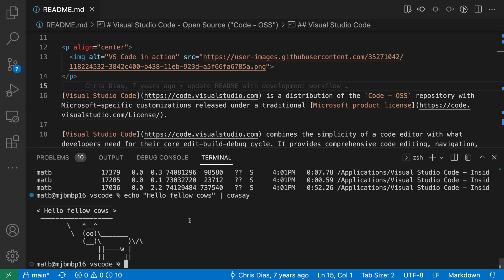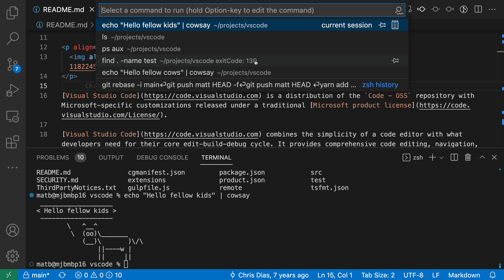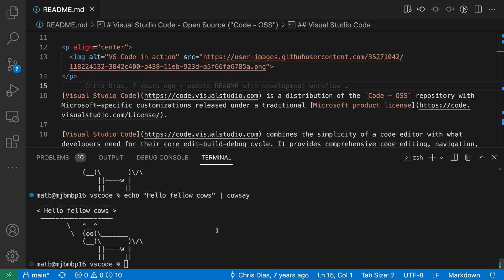VS Code tips — Terminal: Run Recent command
Use the "Terminal: Run Recent" command to browse through the commands you've run in VS Code's integrated terminal

Click to run the command again or hold alt/option to insert the command text so you can edit it before running

This can be use a useful supplement to your shell's built-in command history